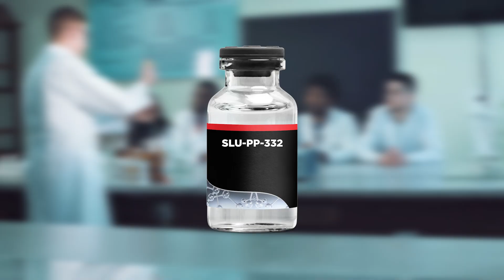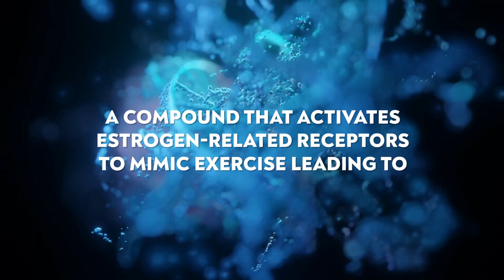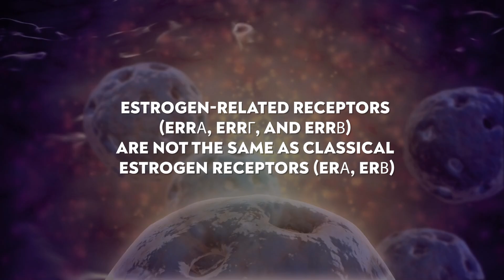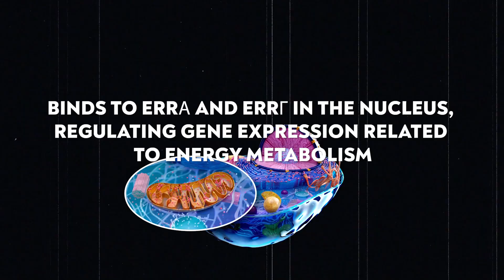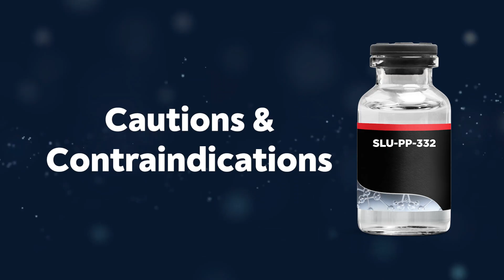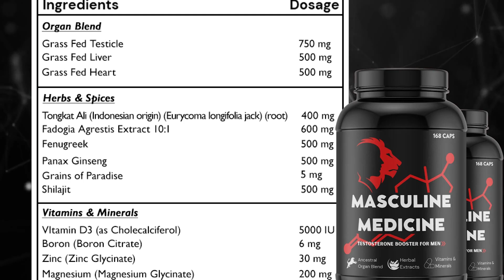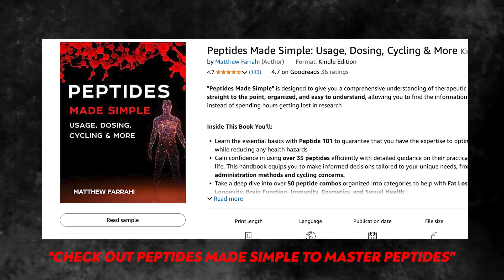SLU-PP-332: Energy Boost & Performance Enhancement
👇MY NEW BOOK (Reconstitution Encyclopedia) 💊💉

👇The BEST Books On Peptides (Peptides Made Simple) 💊💉

00:00  –  SLU-PP-332
01:19  –  What is SLU-PP-332?
01:42 –  How Does It Work?
03:47 – Research Benefits
04:09 – Cautions & Contraindications
04:35 – Dosing & Cycling
05:40 – Other Peptides To Take With
07:12 – Supplements To Stack This With
08:04 – Lifestyle Tools To Add
09:26  – Pros
09:44 – Cons
09:55 – Matthew’s Perspective